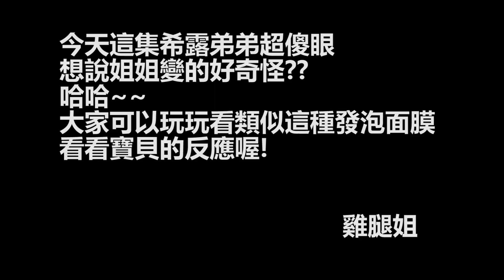大神奇！敷了會變比熊犬的面膜？！試用超爆笑面膜 希露居然弟弟大傻眼！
希露看起來很無言
這部不是業配 不過希望廠商能看到唷^^

上一部影片 :
日本留學#20 小動物控爆發! 居然想在日本養一隻刺蝟?!【大阪小動物咖啡廳 ROCK STAR】